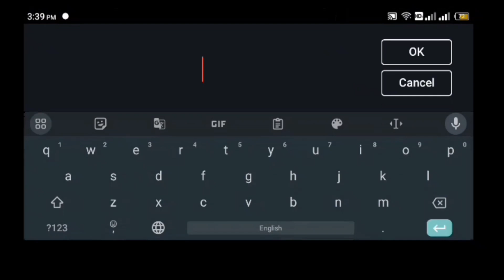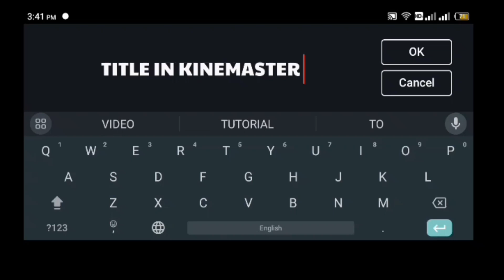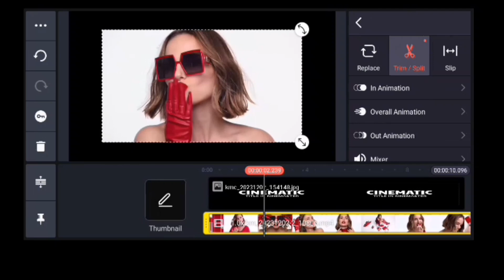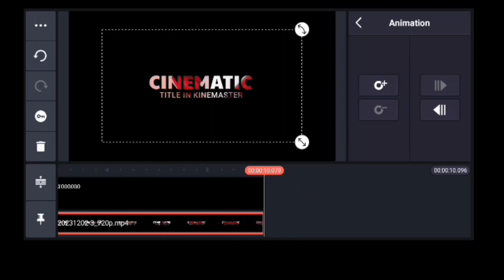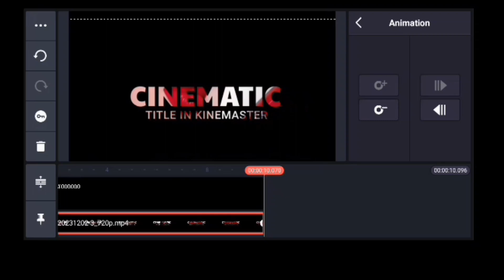Create CINEMATIC TITLE in Kinemaster - Kinemaster Tutorial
hello friends! What's up? Today I will Create CINEMATIC TITLE in
Kinemaster - Kinemaster Tutorial. I hope the video will be useful to you.